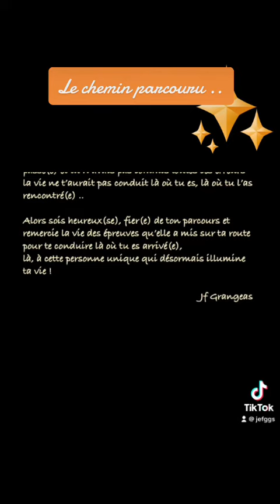24 avril 2023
Le chemin parcouru ..